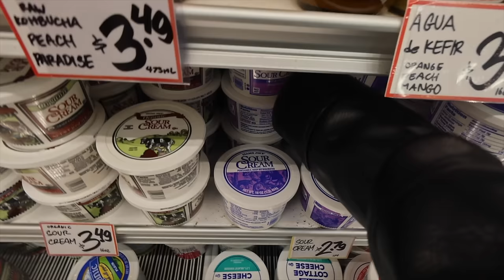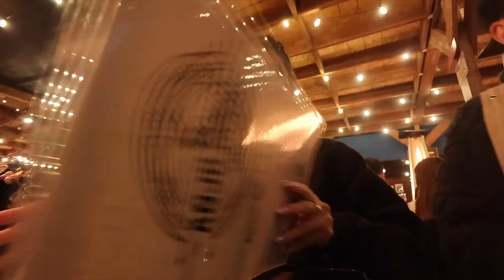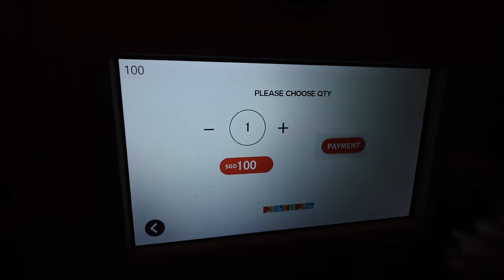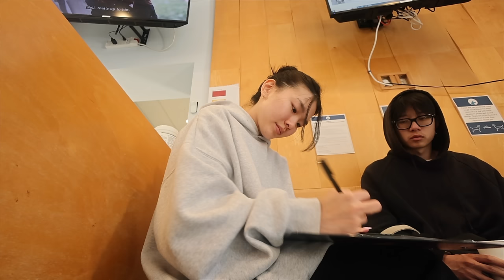week in my life │ back home in LA, erewhon mukbang, taking polo to the er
hey guys!
i missed u guys last week !! it feels so good to be back home even tho i was only away for a few days lol. but it was also a pretty chaotic week with polo getting really sick and we ended up having to take him to the er and he had to get a procedure :( don't even get me started on the bill lol but thankfully he's feeling much better now!
love uuuu